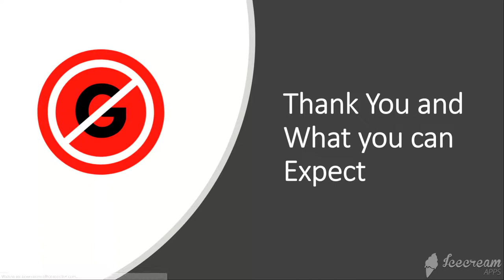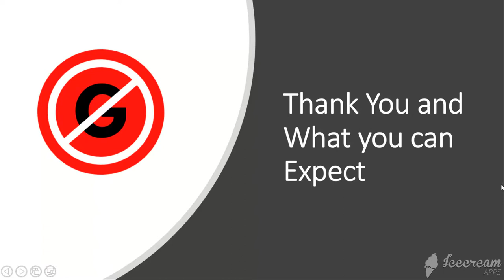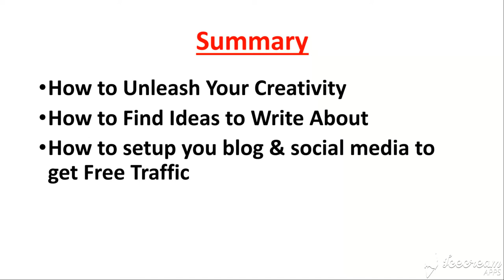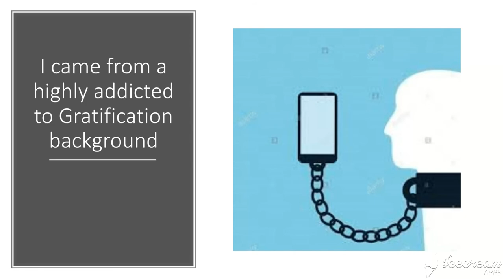Empower Yourself By Blogging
I teach you how to overcome addictions by using blogging to help you eliminate unconcious thoughts.